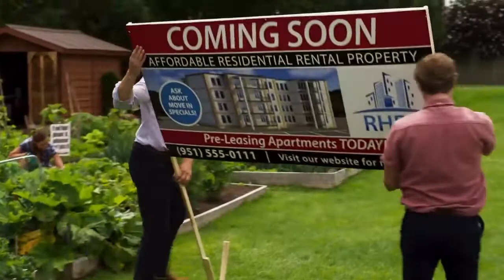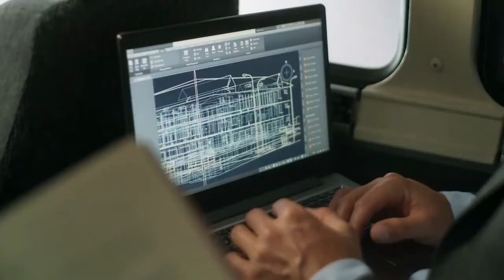A Wedding to Remember "For Better or Worse" - Romance, Drama Trailer - 2020 - Cristina Rosato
Cast A Wedding to Remember "For Better or Worse" :
Cristina Rosato,
Greyston Holt,
Rebecca Olson ,
Matt Hamilton ,
Shanelle Connell ,
Matt Mazur ,
Heather Clark ,...

QUID FACIS =
engl. : What do you do ? Whats up ?
türk. : NE YAPIYORSUN ? NAPTIN MÜDÜR ?
deut. : Was machst Du so ? Was treibst Du so ?

İyi seyirler !